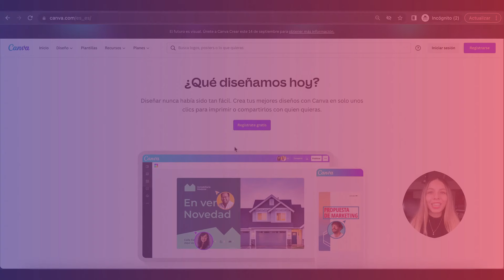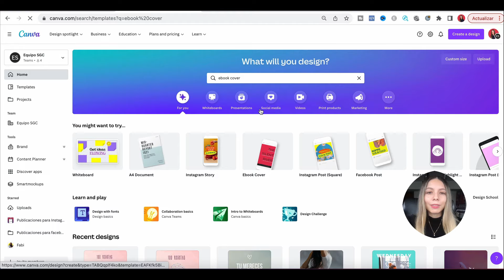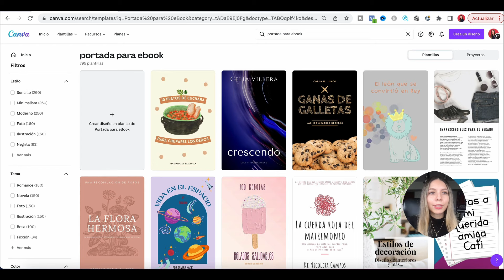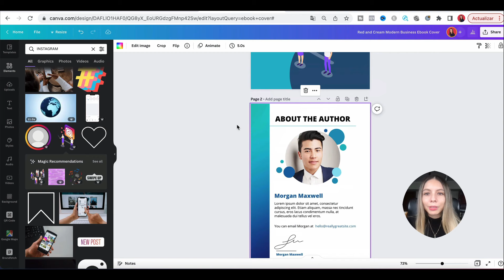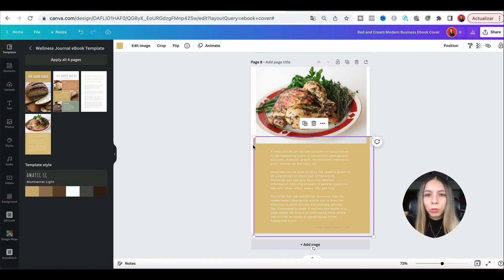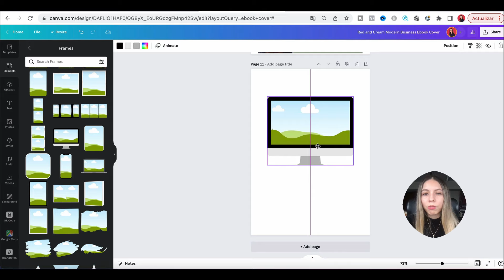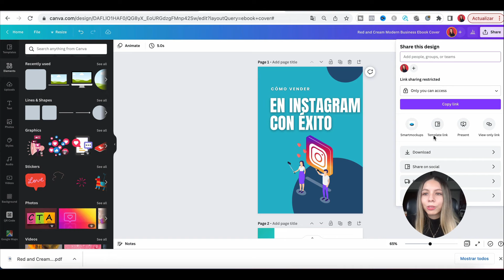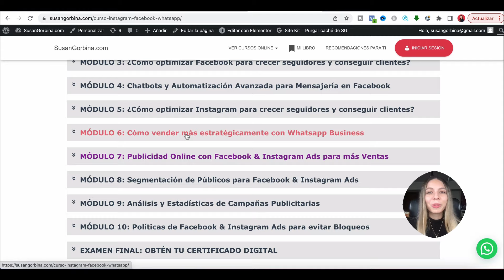Como CREAR UN EBOOK en CANVA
Como CREAR UN EBOOK en Canva GRATIS
En este video, aprenderás cómo hacer y diseñar un ebook paso a paso en canva totalmente gratis y también te enseñaré cómo crear el mock up de tu libro digital gratis

👉 CREA TU CUENTA EN CANVA GRATIS PARA CREAR TU PÁGINA WEB